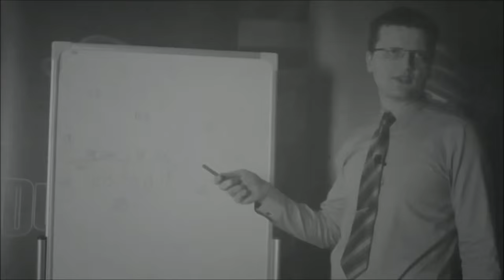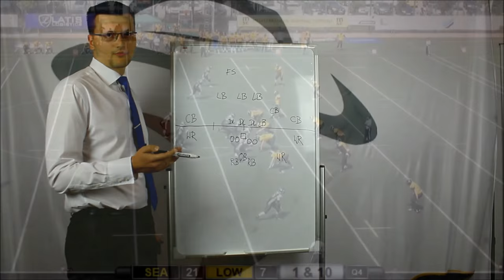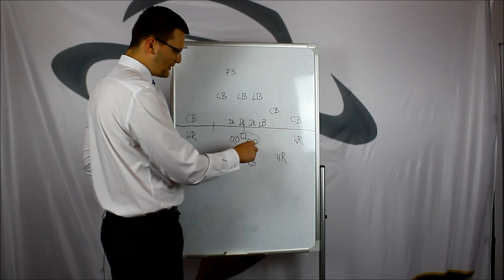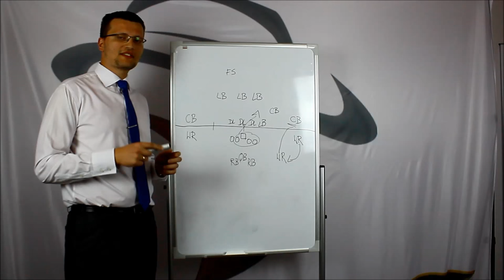Goalline TV S01E20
Odcinek poświęcony startowi PLFA2, jak również podsumowaniu sezonu zasadniczego PLFA1 oraz omówieniu playoffs Topligi.